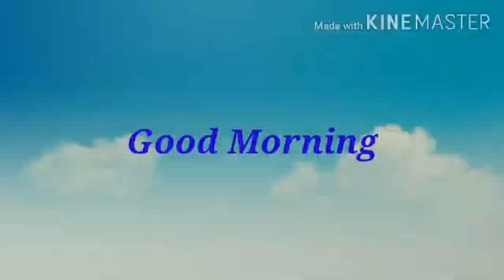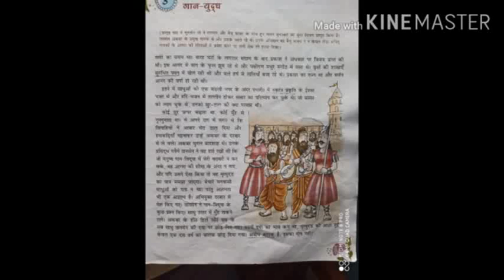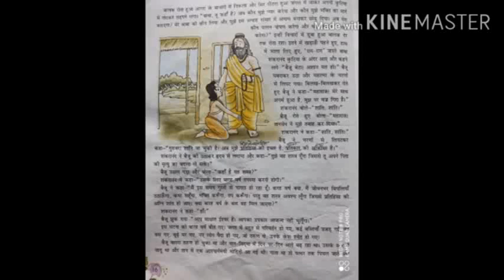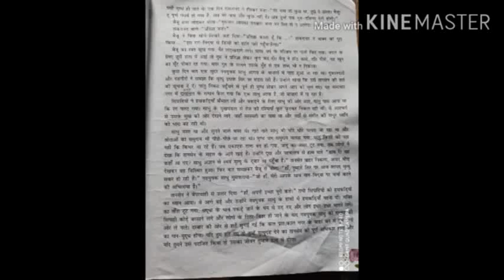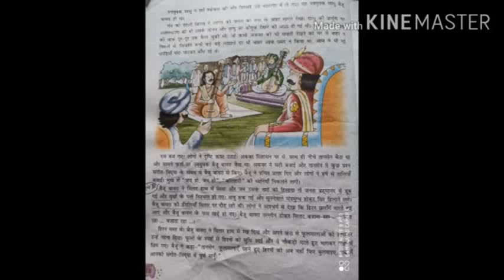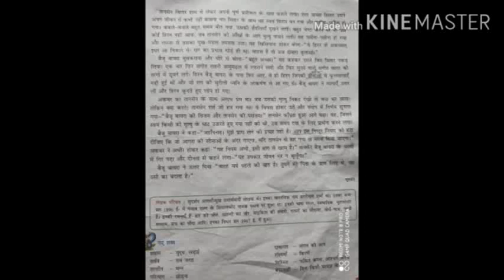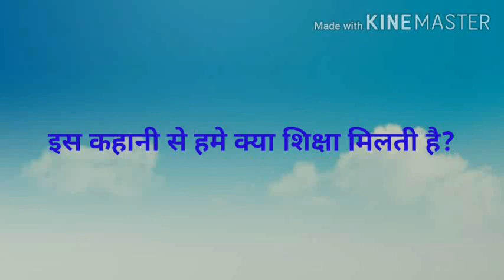पाठ - 3 | गान-युद्ध | हिंदी - 2 | कक्षा - 8